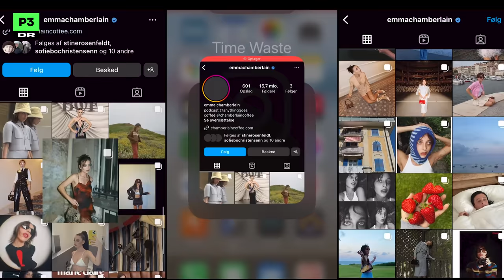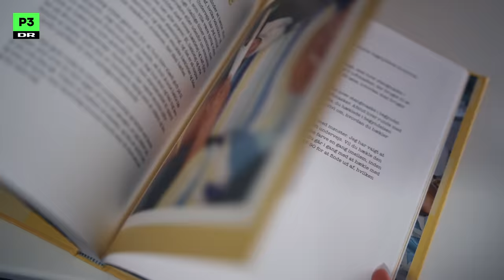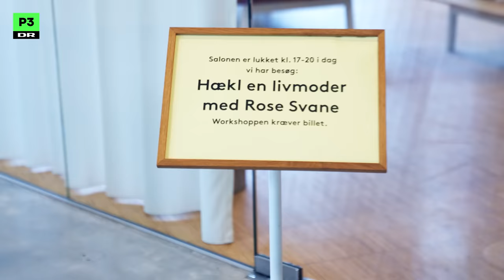Rose vil gøre hækling sexet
Det går stærkt hos Rose Svane.

Hun starter med at hækle som et coronaprojekt hjemme i nørrebrolejligheden i 2020, og nu lever hun af sin webshop, bogkontrakter og workshops.

Tingene tager for alvor fart, da YouTube-kreatør og modeinfluencer Emma Chamberlain deler Rose Svanes hæklede taske med sine millioner af følgere, og siden har der været stigende efterspørgsel på Roses farverige designs.

Hendes designs må gerne provokere lidt. Rose Svane er på en mission, hvor hun vil gøre hækling sexet, men det er ikke uden knubs.

Tilrettelæggelse: Nicolai Holle
Foto/klip: Janus Bjaaland Dahl
Casting: Jette Tolstrup
Lydmix: Reda El-Kheloufi
Produktionsleder: Andreas Meillby Amundsen
Redaktør: Carina Borg
Redaktionsleder: Carina Borg
Redaktionschef: Marie Søndergaard (konst.)